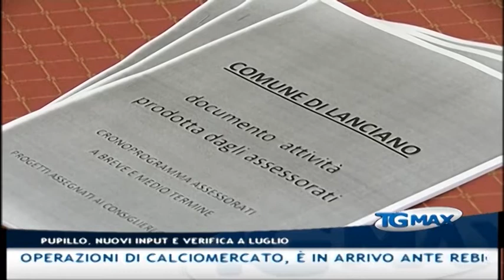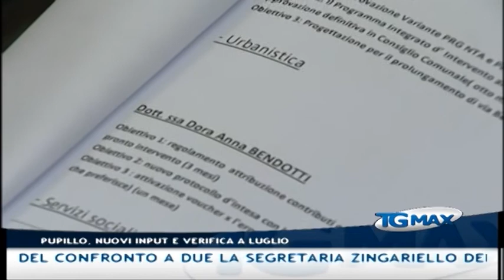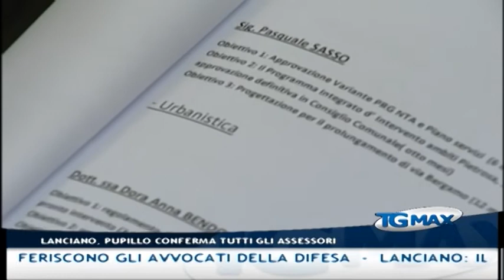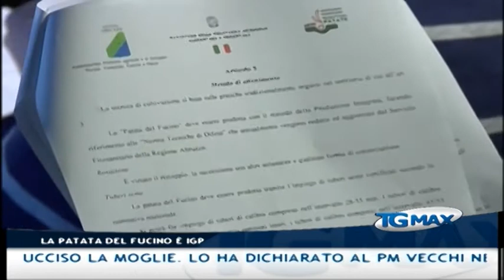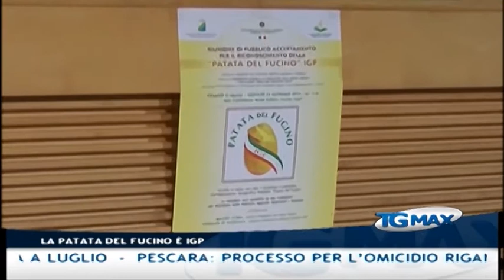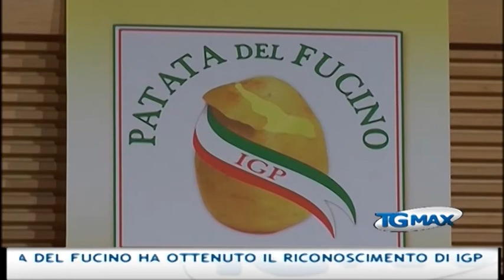Tgmax 30 gennaio 2014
Lanciano, Tgmax 30 gennaio 2014. Conduce Leda D'Alonzo.
- Lanciano: non ho mai creduto alle parole di De Fanis quando diceva che per me avrebbe anche ucciso la moglie. Lo ha dichiarato al Pm Vecchi nel corso del confronto a due la segretaria Zingariello dell'ex assessore regionale alla Cultura, lo riferiscono gli avvocati della difesa
- Lanciano: il sindaco Mario Pupillo conferma tutti gli assessori della giunta azzerata due settimane fa, per sé tiene la delega allo Sport. Pino Valente di Progetto Lanciano resta vice sindaco
- Lanciano: il sindaco Pupillo annuncia nuovi input e una nuova verifica a luglio
- Pescara: processo per l'omicidio Rigante, il pm Campochiaro chiede l'ergastolo per Ciarelli
- L'Aquila: tre fermi per il furto della reliquia di Papa Wojtyla, ritrovata solo la parte in ferro
- Agricoltura: la patata del Fucino ha ottenuto il riconoscimento di Igp
- Serie B: tutta la dirigenza della Virtus è a Milano per le ultime operazioni di calciomercato, è in arrivo Ante Rebic dalla Fiorentina
- Serie B: il Pescara ha trovato il rinforzo a centrocampo, in arrivo dal Chievo Roberto Guana